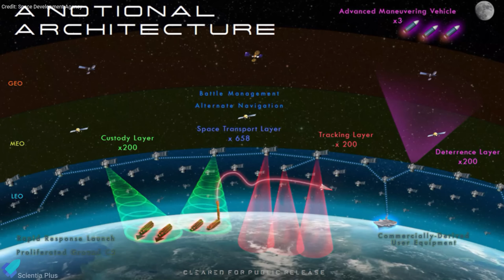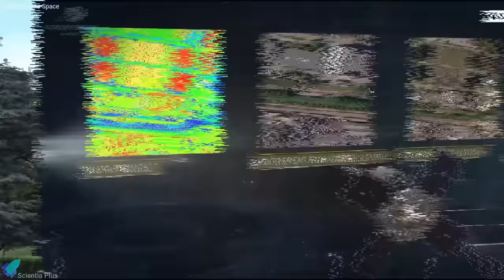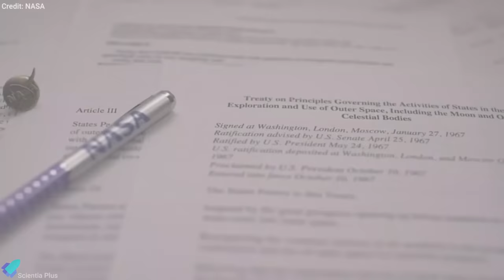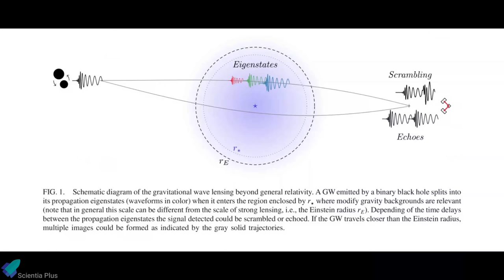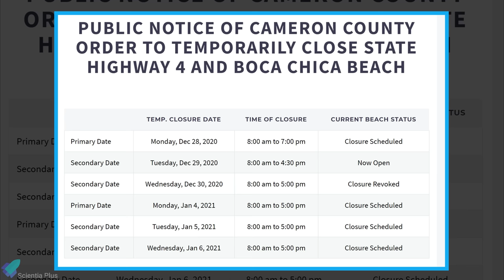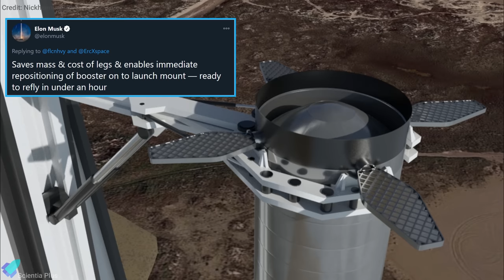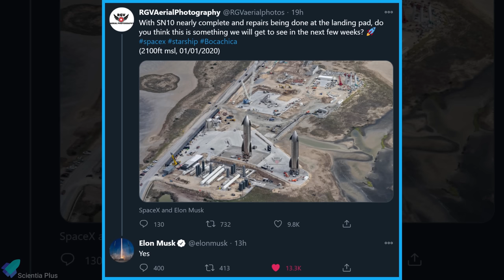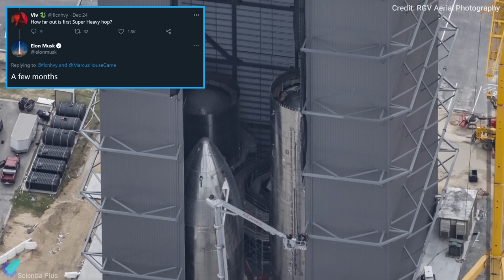SpaceX Plans to "CATCH" Super Heavy Booster | SpaceX Wins $150M Contract & more | Weekly Update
SpaceX might not rely on legs to land its next-generation booster rockets. Elon Musk has revealed that his company will try to “catch” the future Super Heavy booster using the launch tower arm, with the grid fins shouldering the load.

Weekly Science News & Starship Updates.
Let's discuss the major SpaceX starship updates from the past week.

00:00 SpaceX wins $150 million contract to launch Space Development Agency satellites
01:13 Spy Satellites Launched by China & Russia
02:40 White House Releases Planetary Protection Strategy
03:47 Ripples in Space-time Could Provide Clues to Missing Components of the Universe
05:05 India’s First Privately-made Solid Rocket Stage
06:25 NASA Approves 2 Heliophysics Missions
07:26 Starship Updates

Image Credits:
SpaceX
Space Development Agency
Easy Composites Ltd
Nickhenning3D (@nickhenning3d)
ErcXspace (@ErcXspace)
Brendan Lewis (@brendan2908)

Video Credits:
SpaceX
Telesat
ICEEYE
China Central Television (CCTV)
China National Space Administration (CNSA)
Ariane Space
NASA
ES0
LIGO
Skyroot Aerospace
SpaceX
RGV Aerial Photography
LabPadre
C-Bass Productions (@C_Bass3d)

Thumbnail Image Credit: Roger Bootsma